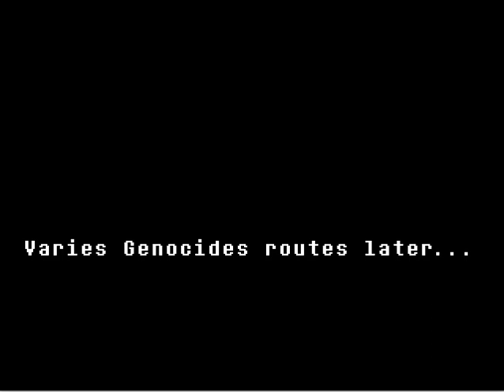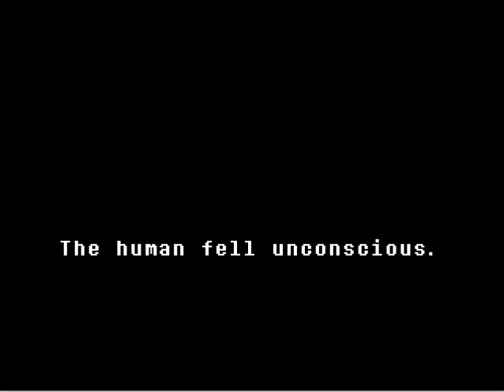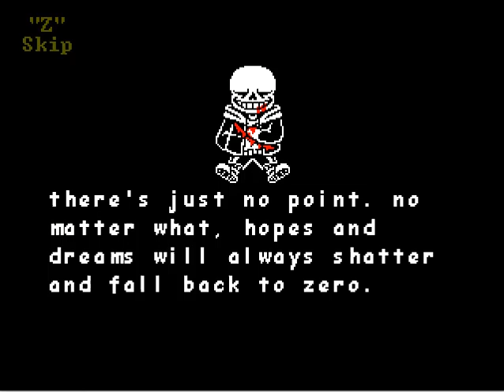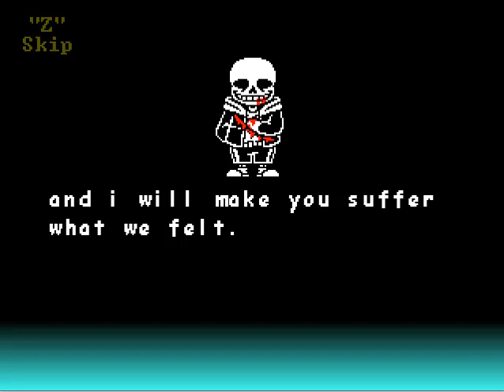undertale last breath phase 1 final version